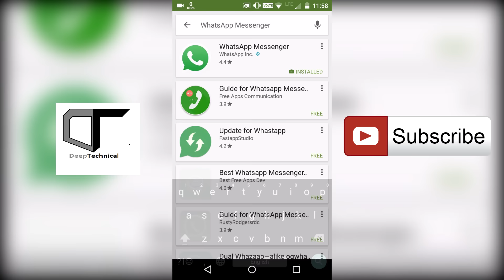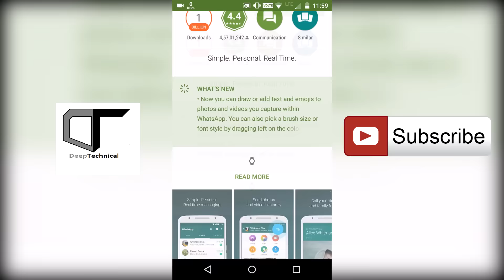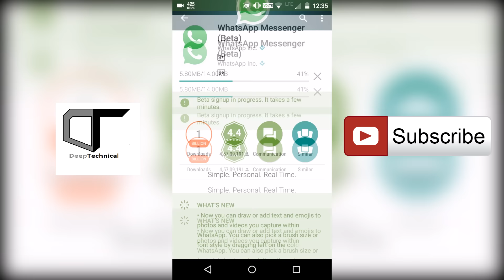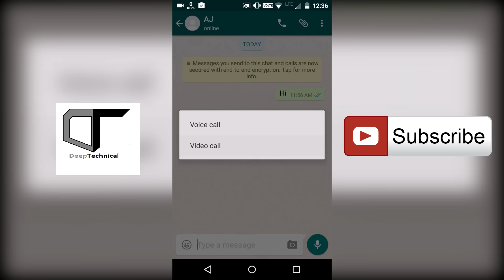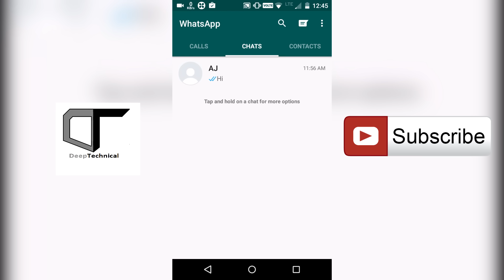how to enable whatsapp video call feature 100% I hindi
namaskar dosto, is video me maine whatsapp pr video call feature enable krne ke 2 trike btaye hai.
1. become a beta tester
2. download this apk.

umeed karta hu dosto aapko yeh video pasand aayi hogi. video ko like kijiye share kijiye